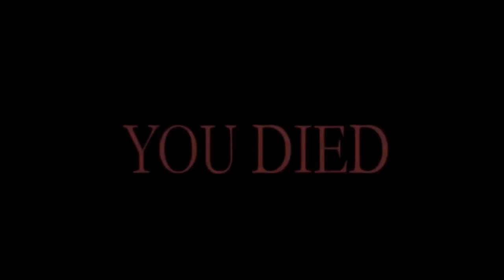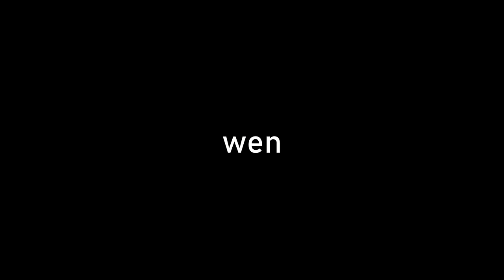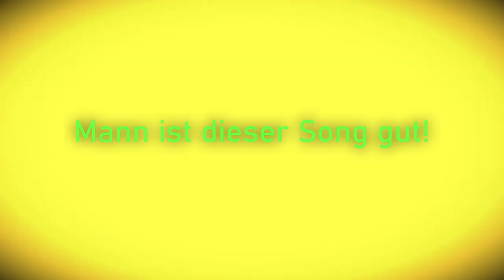BIGFOOT BIGFOOT BIGFOOT (feat. Pizooka)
Mein Equipment:
Aufnahmeprogramm: Open Broadcast Software (OBS)
Editierungsprogramm: HitFilm Express 18

Kommentiert, da freu ich mich immer!